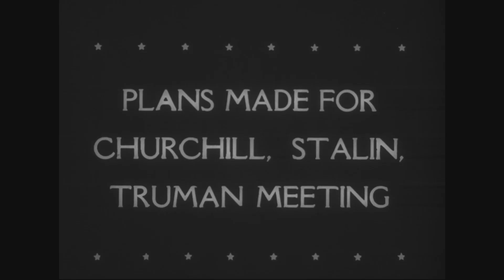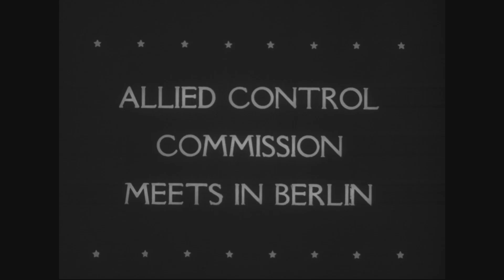Norway Returns to Freedom (1945) United News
Part 1, citizens of Oslo celebrate their newly gained liberty in the city streets.
Part 2, President Truman, Joseph E. Davies, Harry Hopkins, and Adm. Leahy meet at the White House.
Part 3, Gens. Eisenhower, Montgomery, and Zhukov at Berlin sign agreements for allied control of the city.
Part 4, British troops retake Rangoon.
Part 5, UNRRA collects clothes in New York City for Europe.
Part 6, Gen. Eisenhower reviews parades in London and Washington, D.C., and receives the Medal of Liberation from Gen. de Gaulle in Paris.